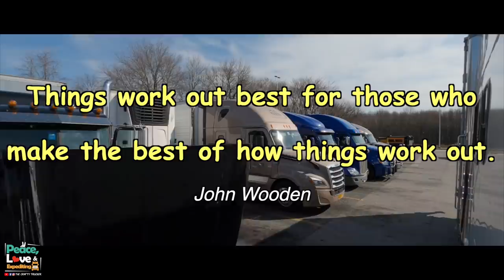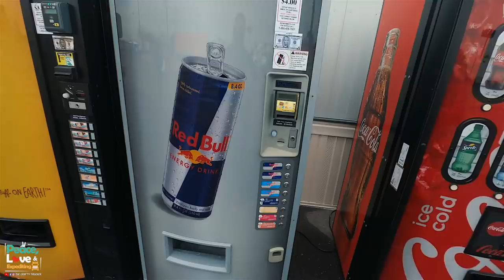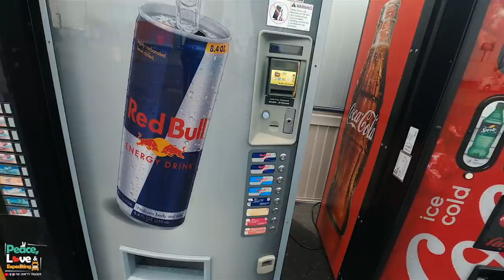OUR BOX WAS TOO SMALL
Got offered a load but couldn't take it cause our box is too small but we lined up 3 loads anyway ✌️❤️ 🚛